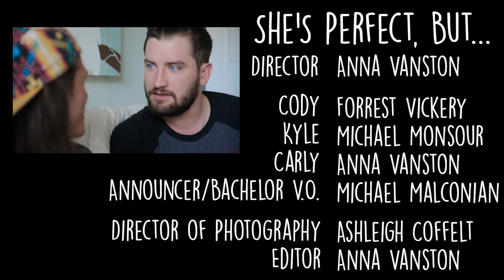She's Perfect, But...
Everyone knows a Carly. Share this with yours ♥

Still on track with my goal this year of a sketch every two months! As always, thanks SO much to my awesome cast and crew for making this a hilarious day of shooting!